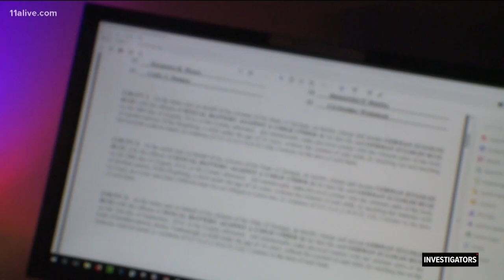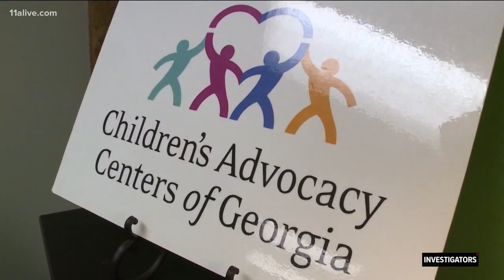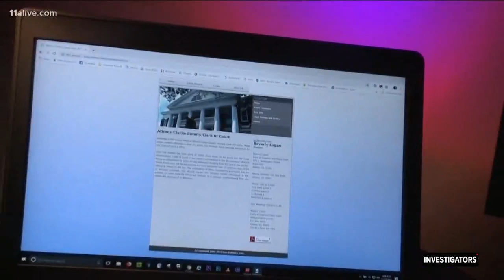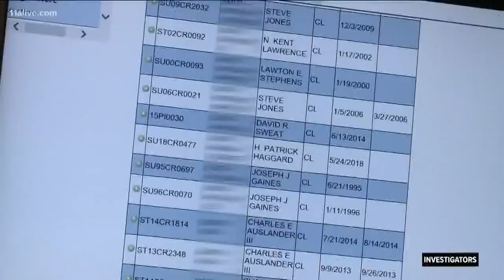Girl's sexual assault case raises questions about how court records are handled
The mom was reaching for a can of vegetables at the grocery store when a stranger walked by and sexually touched her 11-year-old daughter.